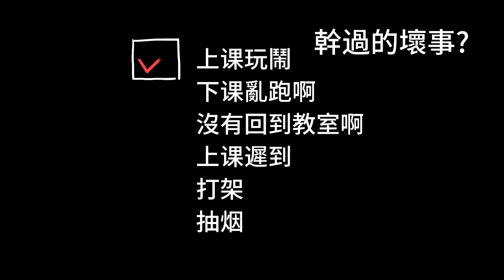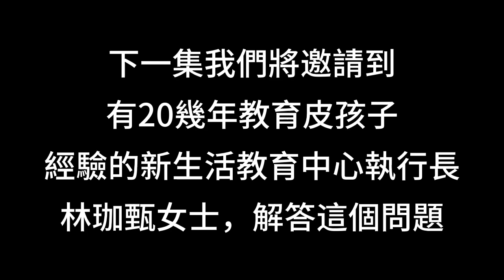在毒品圈子混過，阿林回想過去，覺得對不起爸媽(皮孩子一號 上集)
阿林今年24歲，出身在健全的家庭，原本是小留學生
卻選擇走一條不一樣的路
因為吸毒喝酒造成意外，右手廢了
回想過去
他覺得自己的那種叛逆，自己也無法駕馭，真的不能怪父母對他嚴厲